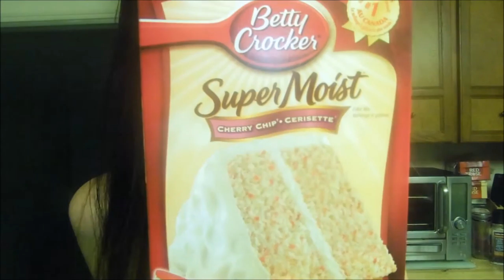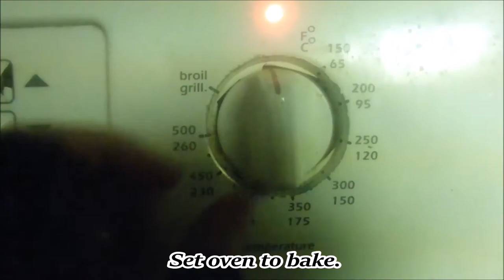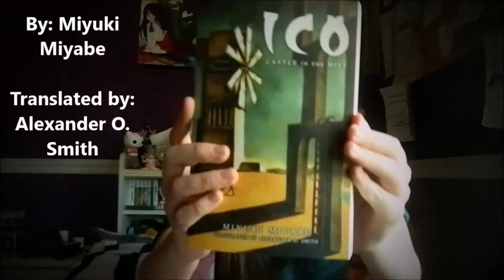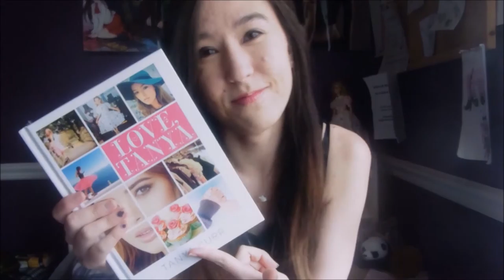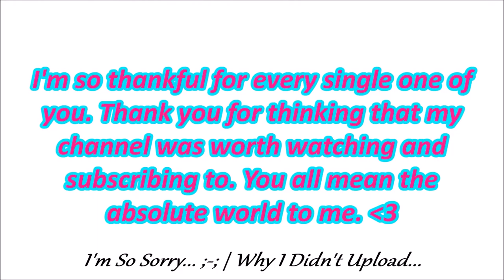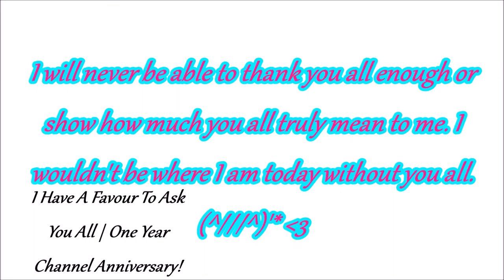Thank You All So Much | One Year Channel Anniversary!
Don't mind the amount of times that I say thank you to you guys. :$ Oh my gosh, where does the time go?!? :O
It's already been a year since I started uploading videos onto this channel. It seems like it was just yesterday that I uploaded my first video on here. Honestly, I can't thank you all enough. You're all my motivation to keep making videos. Thank you for sticking with me for my first year on YouTube. Thank you for giving my channel purpose. I love and adore you all so much and I hope that you all know that I'm here for you. I couldn't have made it this far without every single one of you, so thank you all so much from the bottom of my heart.
I hope you're all having an amazing day or night, wherever you are in the world. Stay safe. :3 *Heart Emoticon* xx